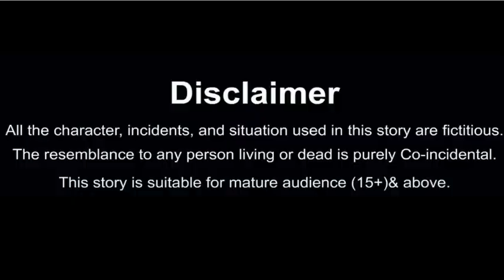बाल गोपाल चले स्कूल | Bal gopal chale school | ग़रीब की जन्माष्टमी | Hindi Kahani krishna